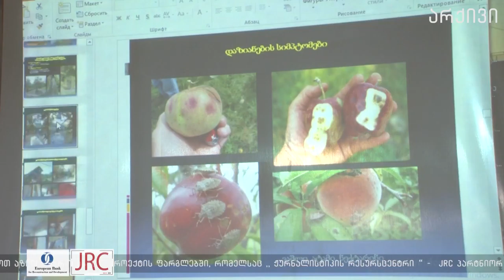იაპონური კრაზანას შემოყვანის საკითხს ქართველი სპეციალისტები შვეიცარიაში სწავლობენ